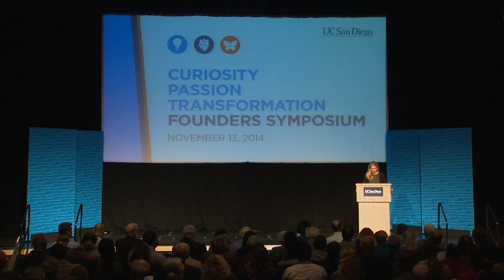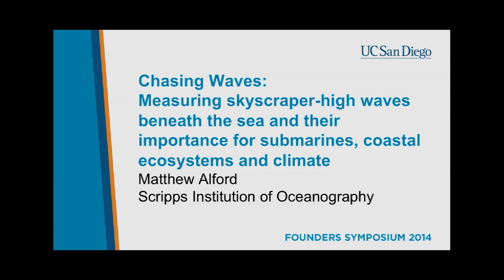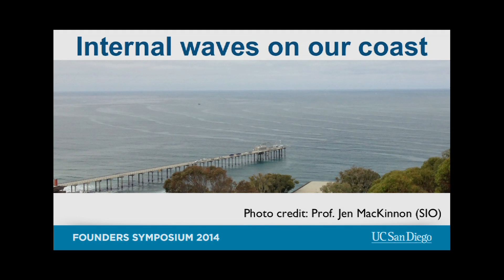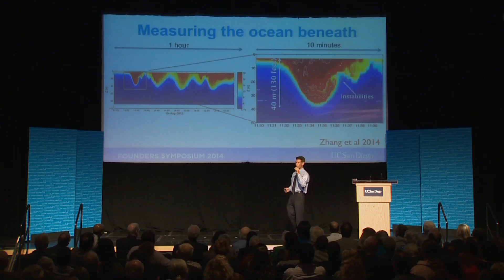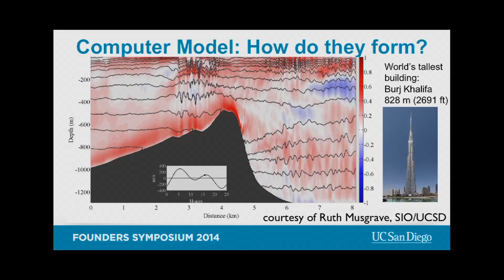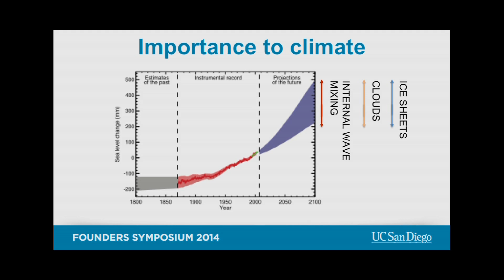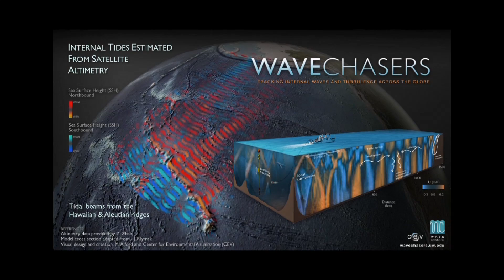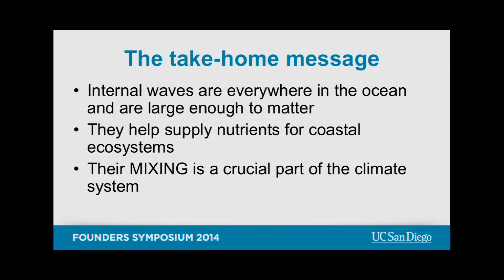Chasing Waves: Measuring Skyscraper-High Waves Beneath the Sea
“Internal waves,” large waves that break underwater, can displace the ocean’s layers, mixing cold, nutrient-rich water below with the waters above. Matthew Alford of the Scripps Institution of Oceanography introduces these waves, describes the technology used to observe them and discusses their three primary impacts: interfering with submarine navigation, divers and offshore structures; fueling biological production and redistributing algae and larvae by transporting ocean nutrients into shallow coastal regions; and predicting climate change in conjunction with computer simulations of the ocean.   Recorded on 11/13/2014. Series: "UC San Diego Founders’ Symposium" [Science] [Show ID: 29029]